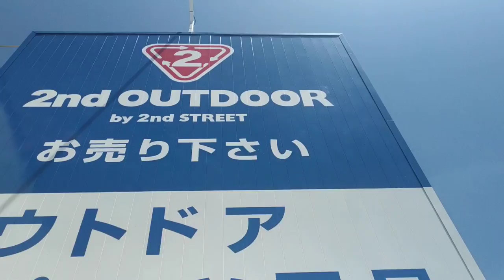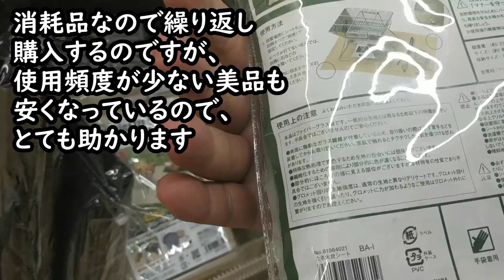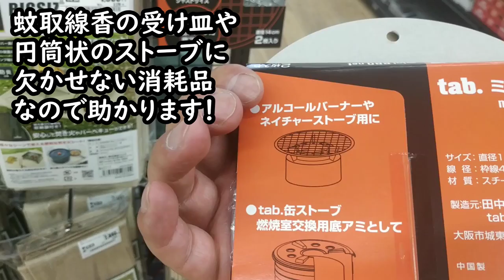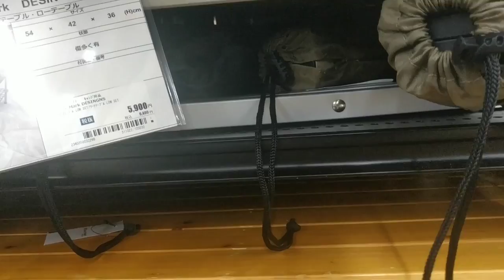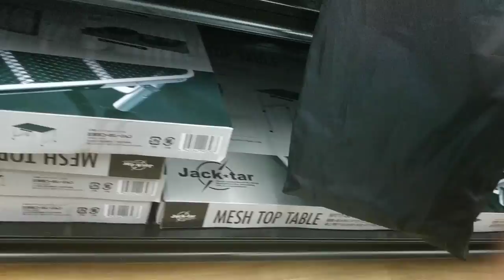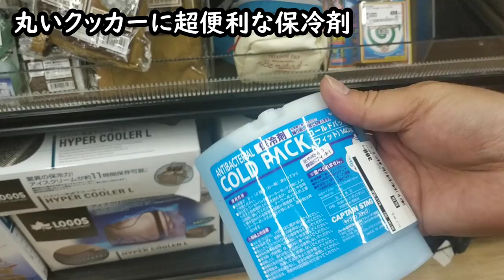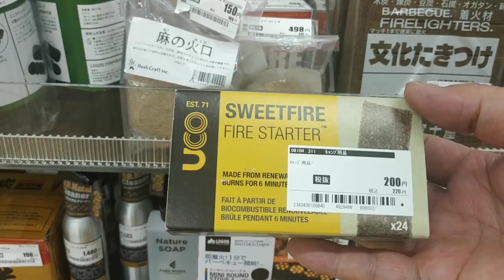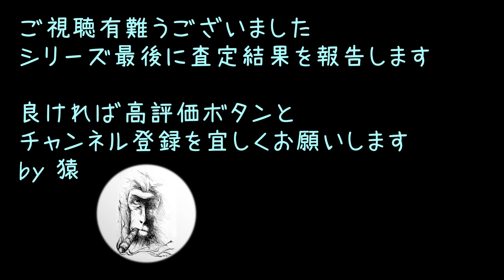【2023夏】セカンドアウトドア③・リサイクルショップ店内・セカンドストリートで断捨離・お散歩シリーズ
地元のリサイクルショップ（セカンドストリートアウトドア専門店）に断捨離するために立ち寄りました。久々のお散歩動画を撮影しましたので、ご興味ある方に共有します。
キャンプブーム終焉が騒がれますが…リサイクルショップ業界は何か変わったのでしょうか？？？興味津々…過去のお散歩動画と比較してもキャンプブームの変化が感じ取れるかもしれません（下記リンク参照）

【お詫び】
カメラの絞りモードが切り替わっていたことに気づかず、前半は見づらいです…後半で気づいて改善しました。お詫びまで…。

猿の【お散歩シリーズ】

セカンドストリートオンラインショップ